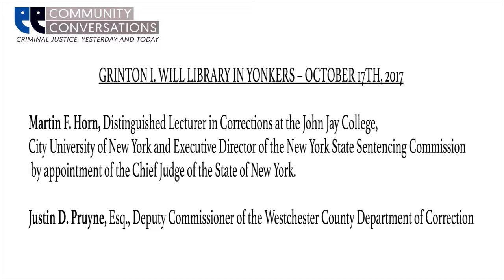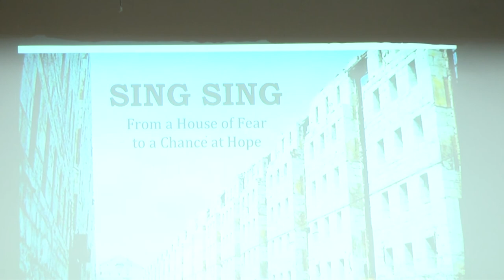Sing Sing Prison Museum Community Conversations - October 17th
The Westchester Library System presented a series of six public programs called Community Conversations: Criminal Justice, Yesterday and Today, in 2017. In collaboration with the Sing Sing Prison Museum and funded by the Westchester Community Foundation, each event included a presentation on the history of rehabilitation and reform at Sing Sing Correctional Facility, followed by a panel discussion linking historical perspectives to present day developments and challenges.
Brent Glass, Director Emeritus of the National Museum of American History at the Smithsonian Institution, moderated the events.  Additionally, Dana White, the Ossining Village Historian will provided historical review of Sing Sing Prison and its impact on the community and criminal justice.
The Panel Discussions were with service providers, ex-offenders and distinguished lecturers and included interactive conversations about the past and future of the American criminal justice system.